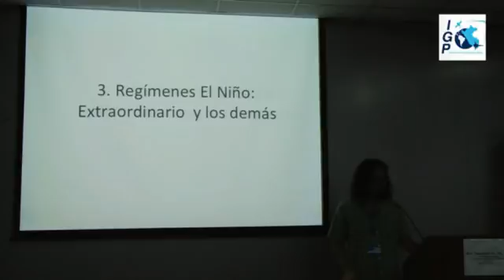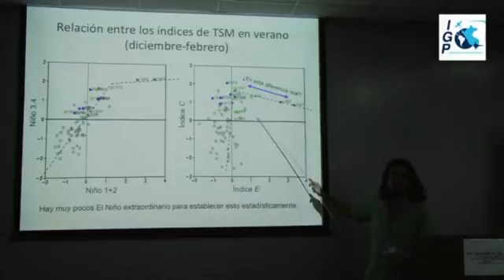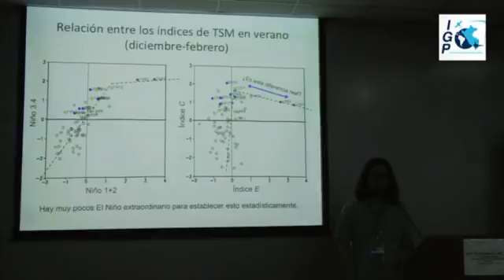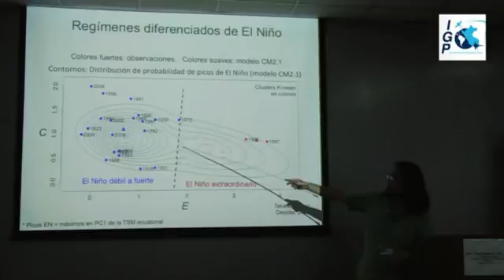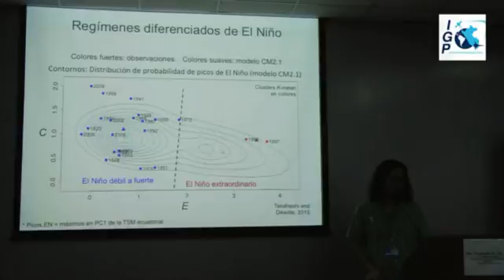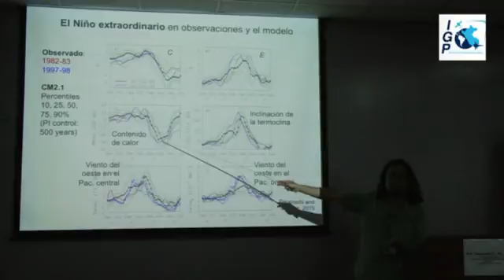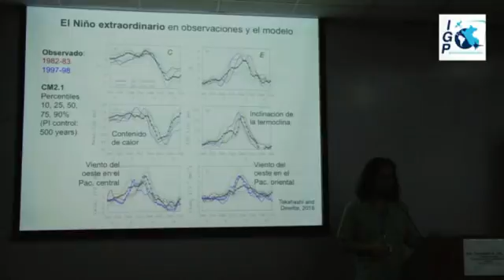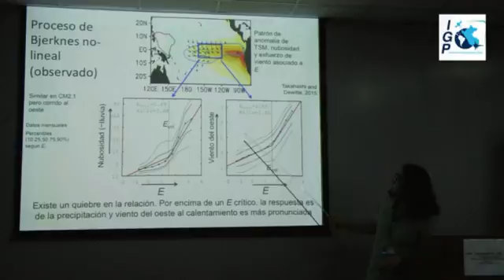"El Niño extraordinario y su predicción" 3/5 – Regímenes El Niño: Extraordinario y los demás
En el marco del ciclo de conferencias "Viernes Científicos", el 22 de mayo se realizó la charla “El Niño extraordinario y su predicción”, la cual estuvo a cargo del Dr. Ken Takahashi, Director de Ciencias de la Atmósfera e Hidrósfera del Instituto Geofísico del Perú (IGP) y actual coordinador del Comité Técnico del Estudio Nacional del Fenómeno El Niño (ENFEN). Para mayores informaciones, ver también y